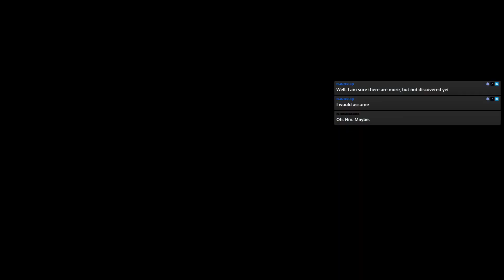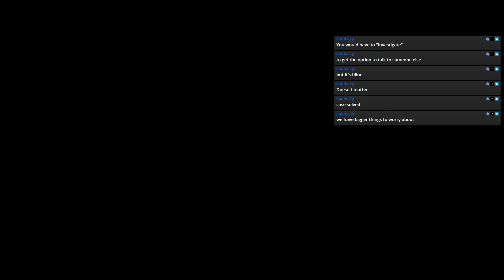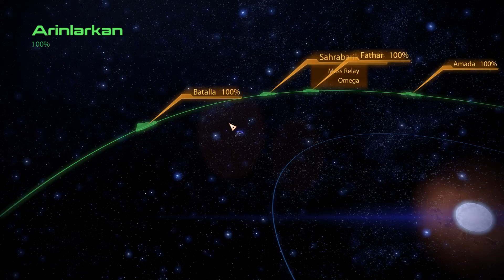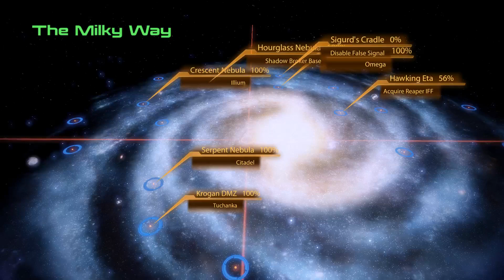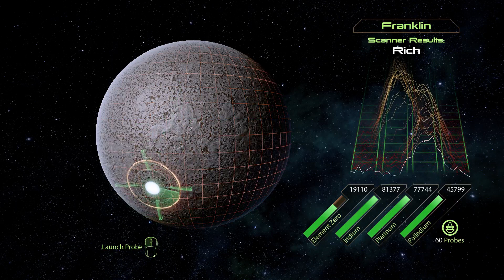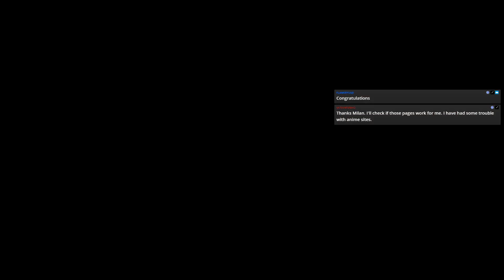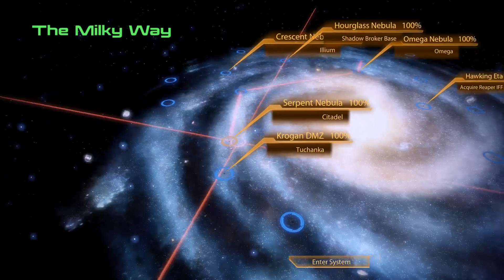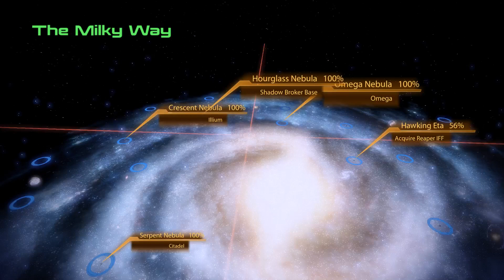Mass Effect 2 (Blind) - [Stream 17]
This time doing some smaller missions, and we will see if next time we head to the main mission. ^^